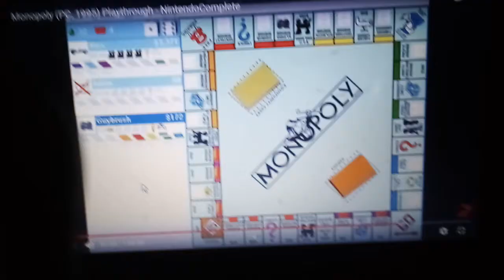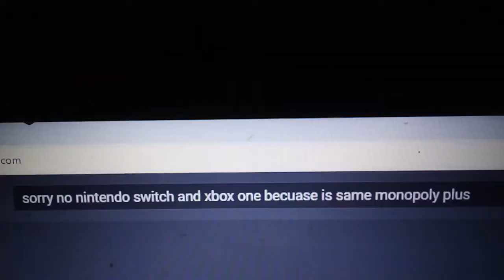Monopoly go to jail time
Is all Monopoly except some Monopoly editions